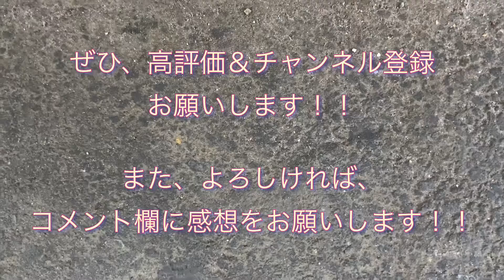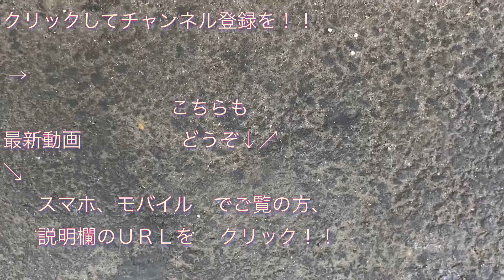［2022春改正で見納め］京王線特急&準特急の停車駅案内 in 新宿駅 2021/12/11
京王本線新宿駅にて、２０２１年１２月１１日現在の京王線特急および準特急の停車駅案内を撮影した映像です。

２０２２年春のダイヤ改正で京王線の特急・準特急が特急に統合され、特急の停車駅に笹塚駅と千歳烏山駅が加わることになったので、停車駅案内が変わります。

準特急および、現在の特急の停車駅案内が見納めとなるので、

新宿駅の列車案内表示器に表示された“特急 京王八王子行き”、“準特急 高尾山口行き”、“準特急 橋本行き”電車の停車駅案内を撮影しました。

チャンネル相互登録募集中です！！鉄道ファンであれば返します。